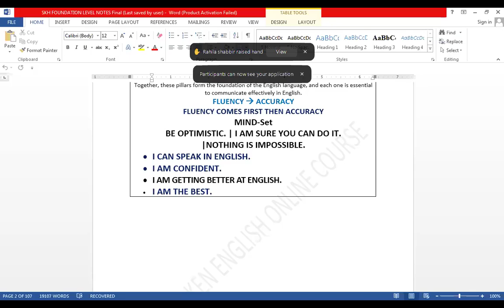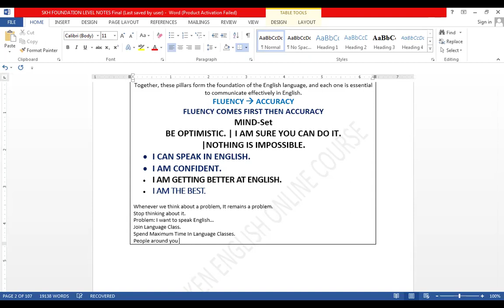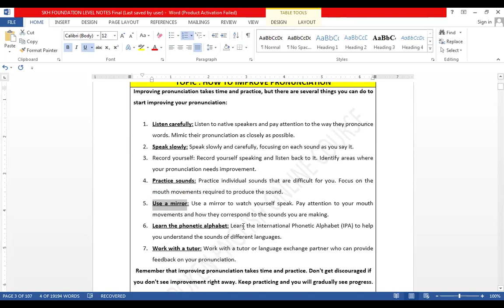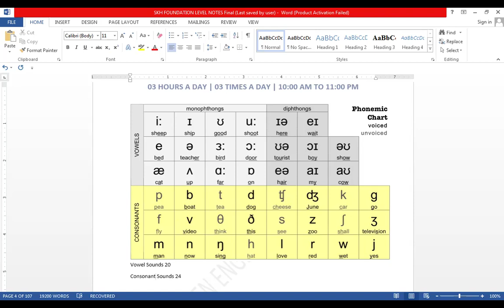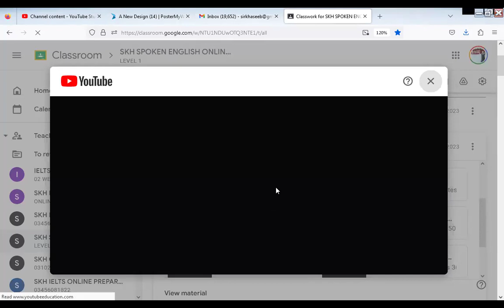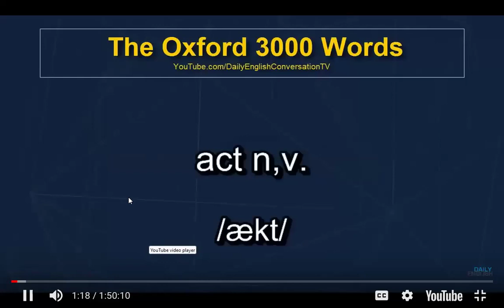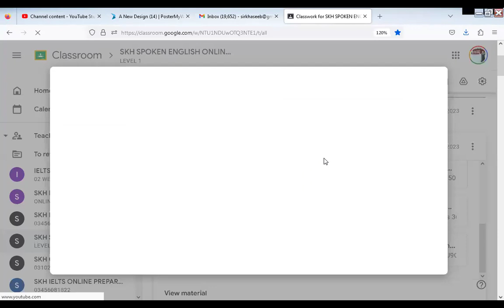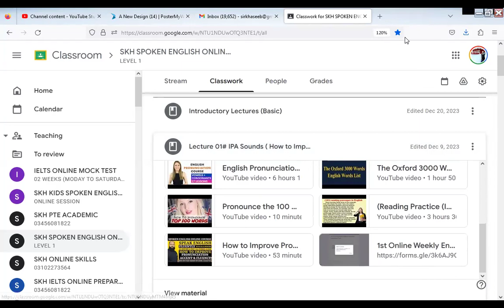How to Improve Pronunciation , Accent & Fluency?